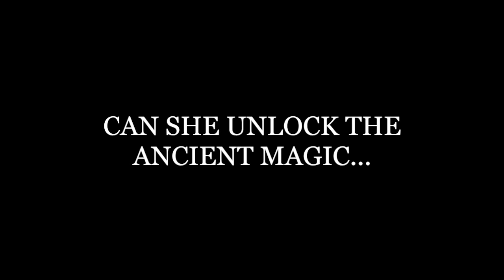Fractured Magic - Book Trailer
From Author Emily Bybee, comes the first book in the "Unstable Magic" series...
As the world’s worst witch, Maddie is mistreated by her own kind. She was born a Defect. Most of her spells blow up in her face, literally. While witches search for the long-lost power of the earth, Maddie spends her time in the science lab. There, Maddie discovers a clue to the lost power.

The only other witness is Jax, a smokin’ hot bad-boy who Maddie can’t decide if she wants to kiss or kill. When she fails her magic final, the council orders her magic stripped. Maddie’s only chance to keep her brain intact is to find the power with the hope that it can “fix” her.

Jax is her one ally on the journey. The two of them must use their smarts to stay ahead of the witches while they follow a two-hundred-year-old trail to the power of the earth and the truth behind Maddie’s defect.

Video Clips/Pictures:
Woman Doing Homework -Video from chayka1270 from Pixabay
Woman Looking into Microscope - Video by maartenlcf from Videvo
Woman Swirling Beaker - Video by Videvo
Opening Hand to Reveal Strawberries - Video by RGB from Videvo
     Explosion after effect - EZLemonEditing
City at Night - Video by VIdevo
Gavel - Video by forbiddensky from Vimeo
Clock Gears - Video by Pixabay
Airplane - Video by stockfootage from Videvo
Deer Running - Video by Mark Schellenberg from Videvo
Hand over Runes - Video by Taryn Elliott from Pexels
Flipping through Book - Video by Videvo
Parchment - Picture by icame from Pixabay
Walking Through Trees at Sunset - Video from VIdevo
Man and Woman Holding Hands - Video from Videvo
Hand over Moss - Video by Kiril Dobrev from Videvo
Bell Ringing - Video from Videvo
Closing Eyes - Video by Video Kickstarter from Pexels
Cover of Fractured Magic - Emily Bybee